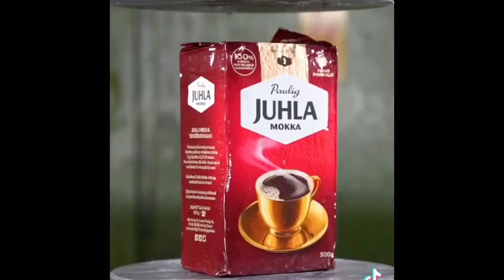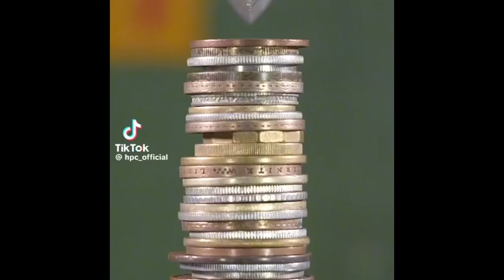Hydraulic press crushes random objects.